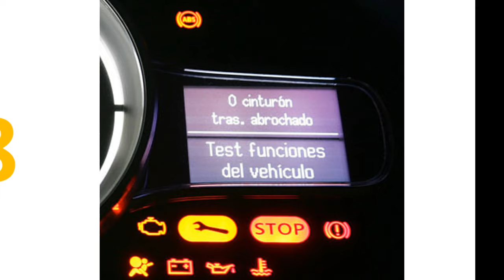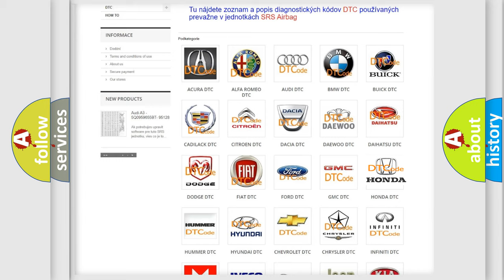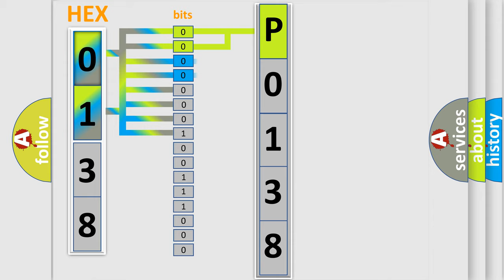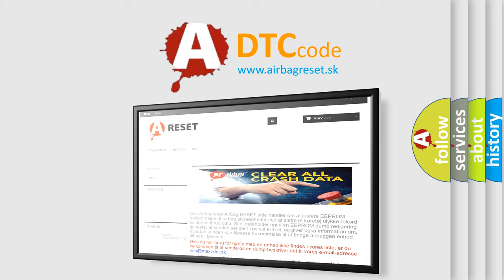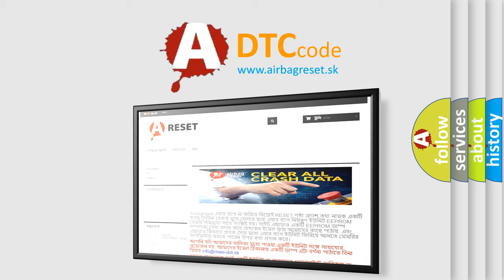DTC Honda P0138 Short Explanation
Contents:
0:21 Basic DTC analysis according to OBD2 protocol standard.
1:48 Insight into programming
2:58 A diagnostically understandable description of the Diagnostic Trouble Code
3:05 Basic error definition

Make:
Honda
Code:
P0138
Definition:
Secondary HO2S (Sensor 2) Circuit High Voltage
Description:
With engine running the Secondary HO2S (Sensor 2) remains in Zone 4 (0.80 V or above) for at least 72 seconds.
Cause:
 Poor connections or loose wires at the secondary HO2S (Sensor 2) and at the PCM "Open" circuit between the PCM and the secondary HO2S (Sensor 2) Faulty secondary HO2S (Sensor 2) Faulty PCM